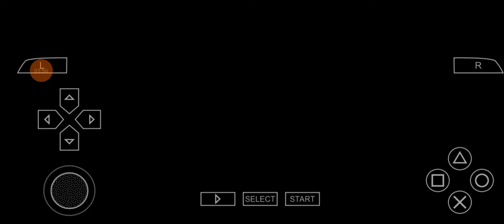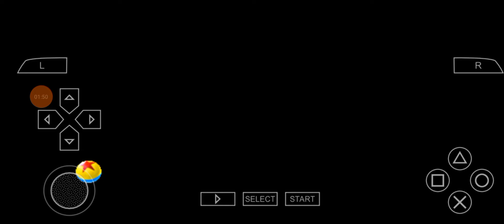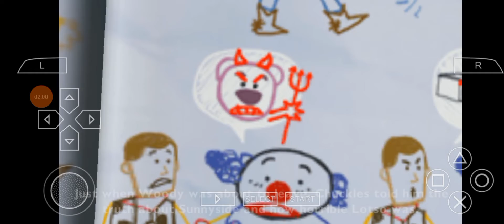HOJE DEU TUDO ERRADO RS TOY STORY 3-WOODY TÁ MEIO DIFERENTE #8